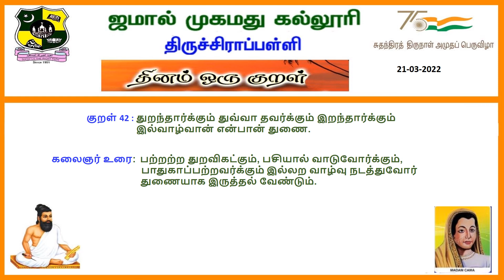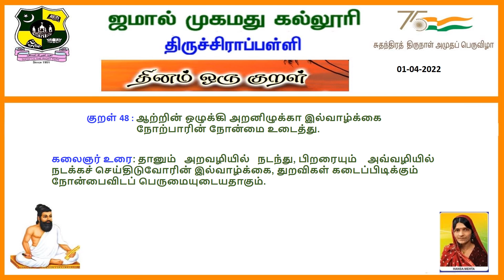தினம் ஒரு குறள் - 49